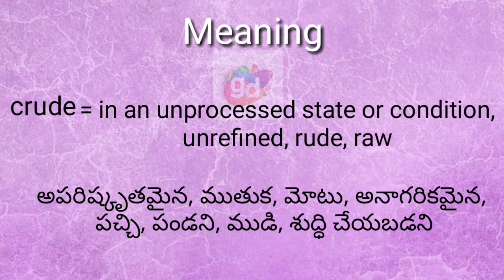crude meaning with pronunciation || Googul Dictionary